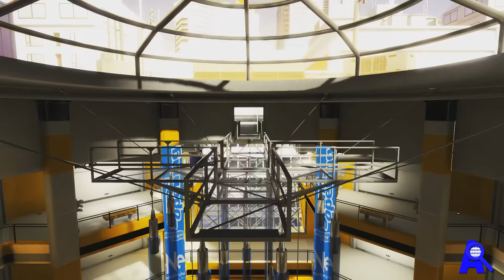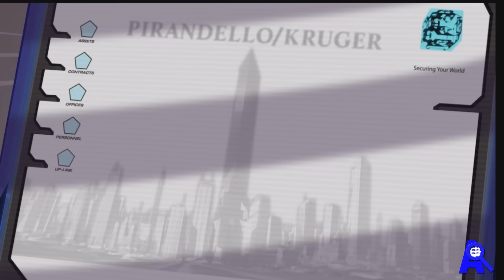Mirrors Edge | Campaña Español 1080p/60fps | Capitulo 5